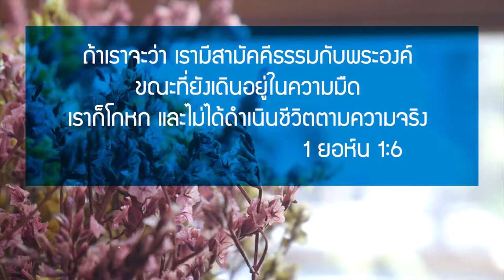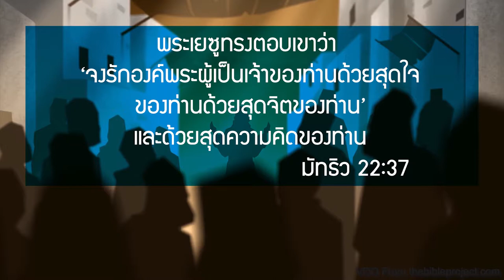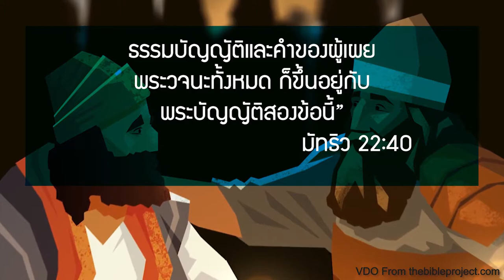NBC บทที่ 8 เราจะผ่านการทดสอบได้ไหม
ในพระคัมภีร์ 1 ยอห์น ได้บอกกับเราเกี่ยวกับการประเมินภาวะที่แท้จริงของชีวิตเราได้ การหลอกลวง เป็นหนึ่งในสาเหตุของการไม่รู้จักความจริงของชีวิต ซาตานคือผู้ชำนาญในการหลอกลวง หลายต่อหลายคนได้ตกอยู่ใต้การหลอกลวงของซาตาน หลายคนที่อธิษฐาน และอธิษฐานตลอดเวลา เข้าเรียนในโรงเรียนพระคัมภีร์ หรือเข้าร่วมนมัสการที่คริสตจักรทุกๆวันอาทิตย์ แต่ชีวิตของเขาเหล่านั้นยังไม่ได้รับการเปลี่ยนแปลงที่แท้จริงจากพระเยซู